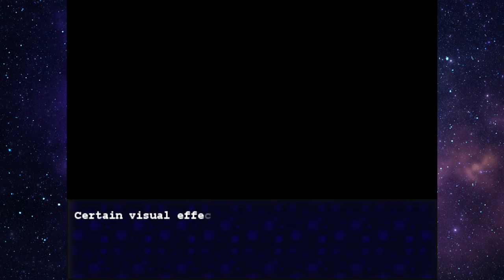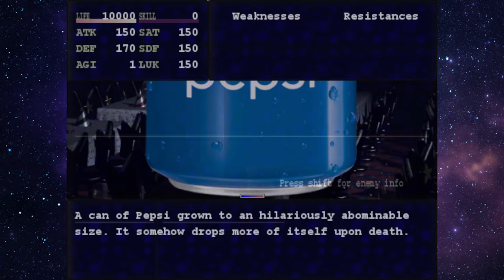Desk Fan's Particularly Unusual Journey - Refreshed Edition Part 1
Desk Fan's Particularly Unusual Journey - Refreshed Edition Part 1. Desk Fan then Eve.